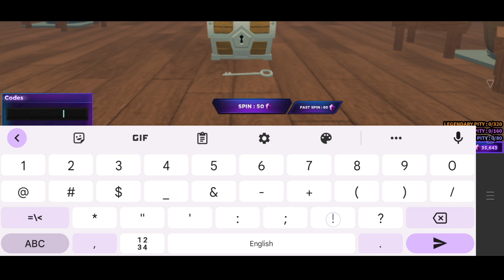*New Update* Fruit battlegrounds codes | Fruit battlegrounds code